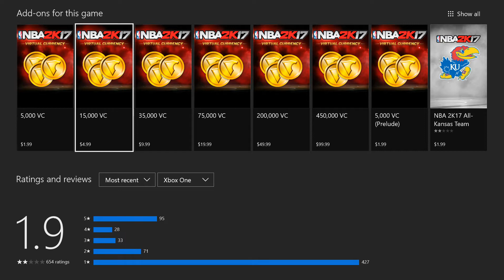NBA Live 18 vs NBA 2k18 - Should EA continue to compete with 2k?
Try out the NBA Live 18 demo. You'll find it isn't nearly as bad as everyone is making it out to be. Honestly, if we don't get more competition, 2k will end up like Madden in terms of not getting big changes when the game releases.